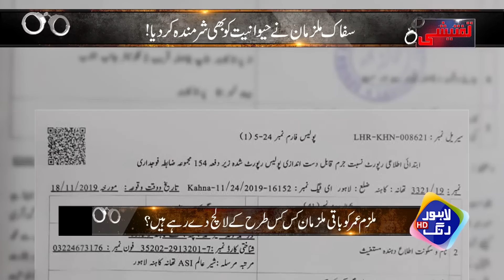Nabina Shakhs Kay Sath Woh Kar Dia, Tobah Tobah | Taftishi With Salman Qureshi | Lahore Rang